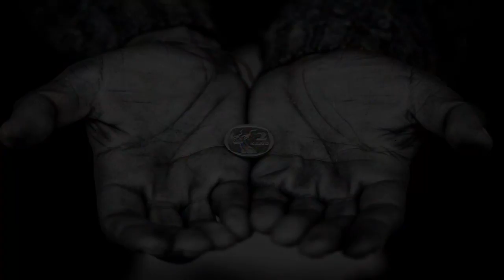Music Video Production - Song: Heaven [ Child Soldiers ]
New music video by London based music video production company Kings Cross Media.

Track: Heaven
Artist: Noors

For more information about our music video production services, please check